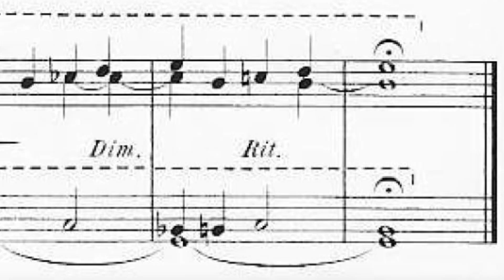Aloÿs Claussmann, Opus 34 n°72,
L'ensemble des vidéos des œuvres d'orgue et d’harmonium de Claussmann est également sur :   francois-clement-organiste.e-monsite.com

C’est le 2° des 6 versets en Mi bémol majeur de l’opus 34. C’est l’occasion d’entendre seule la voix céleste. Celle-ci ne tire pas comme dans les harmoniums usuels un autre registre pour économiser une rangée d’anches, mais, il y a bien chez Debain deux rangées d’anches sur le seul registre de Voix Céleste. Claussmann a d’autre part écrit sa pièce uniquement dans le dessus. La voix céleste étant en 16’, on la joue à l’octave aigüe.

L'harmonium utilisé est le très beau Debain de Pommiers en Forez.